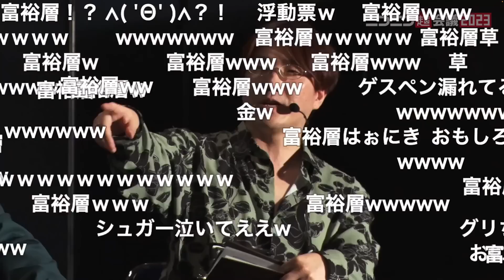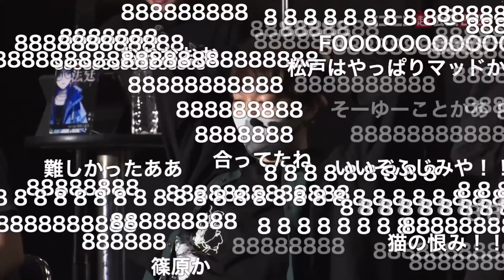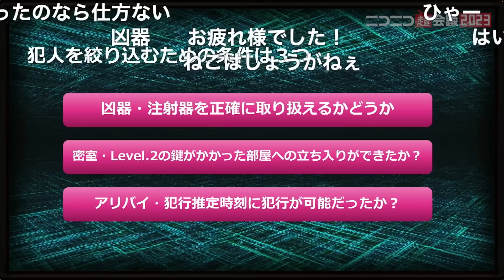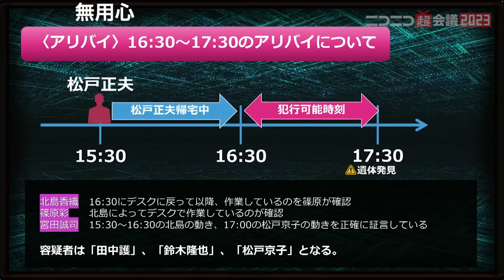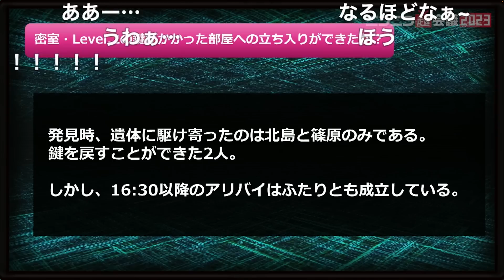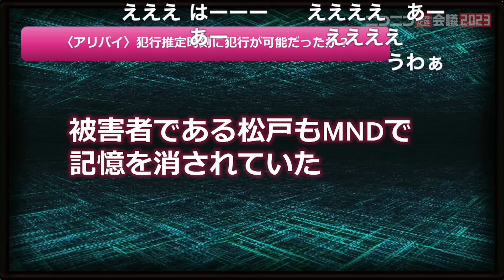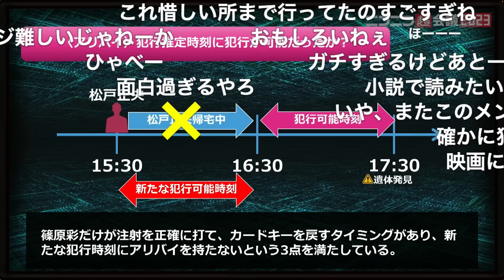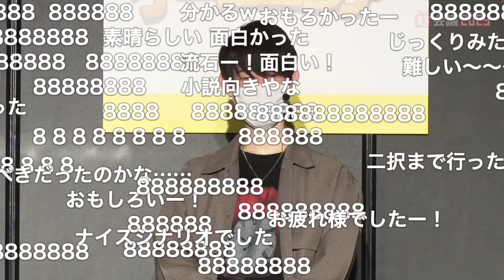【ダイジェスト⑥】超マーダーミステリー『さらわれた法廷』@ニコニコ超会議2023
超マーダーミステリー『さらわれた法廷』@ニコニコ超会議2023

原作・監修は小説家『我孫子武丸』先生による、このステージのために書き下ろされた新作。その名も『さらわれた法廷』
この新作に『高田村』の7名が挑戦し、一度限りのアドリブ推理劇が展開されます！

‹出演者›
高田健志
なな湖
HYBRID SENSE
羊飼いＫ
ふじみや
たけぉ
さかな

「ニコニコゲームチャンネル」ではゲーム実況や最新ゲーム情報などをお届けします！